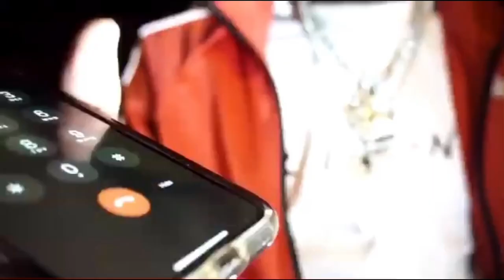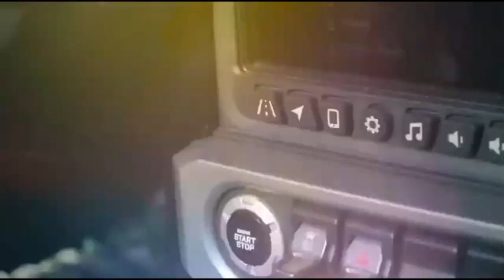Yung Stugey - Daisy Dukes ft D-Aye (promo video)